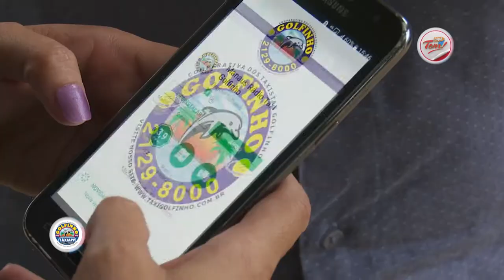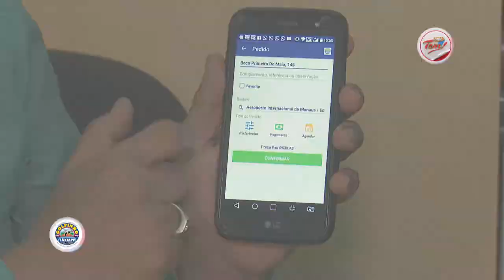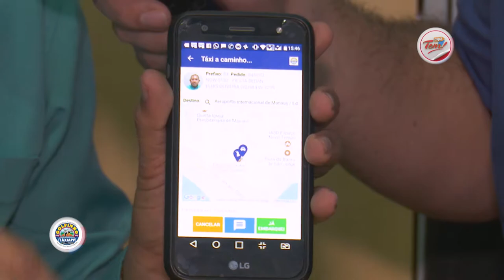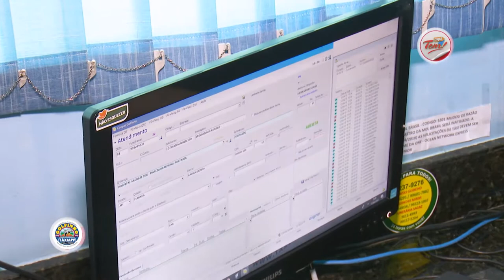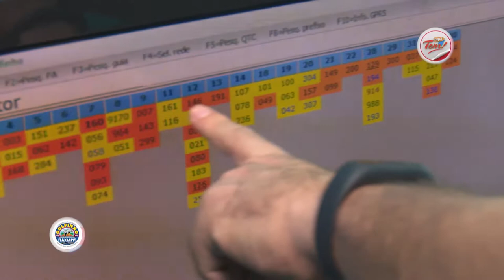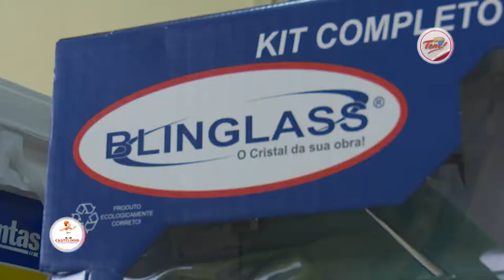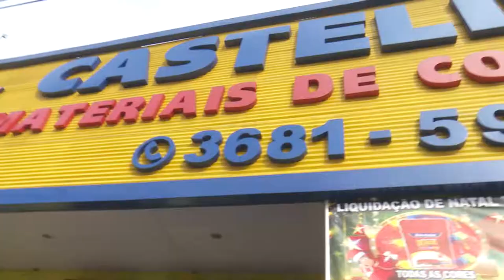Programa Aqui Tem - 21 04 2018 (03º Bloco)